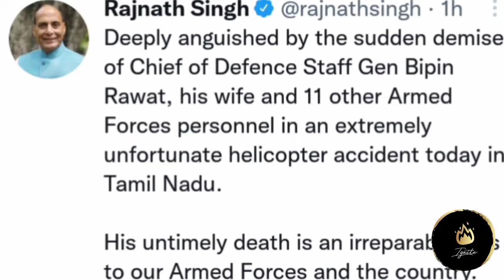ये देश आपको हमेशा याद रखेगा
This video is based on The Demise of Our CDS BIPIN RAWAT. He was Hero of all time. I Can't Express My Deepest condolences through words.